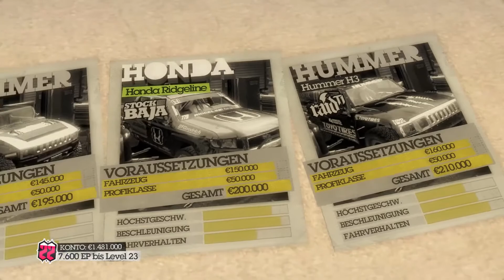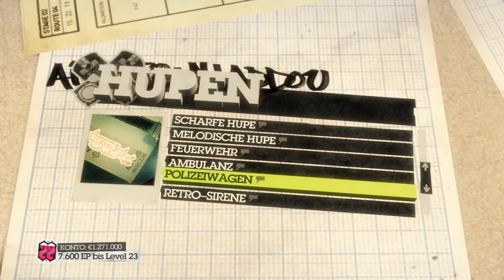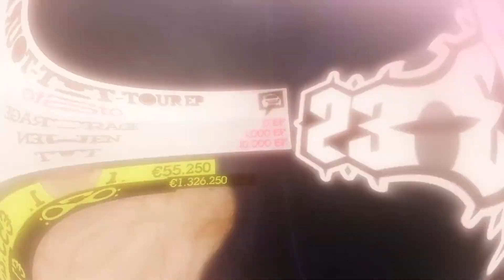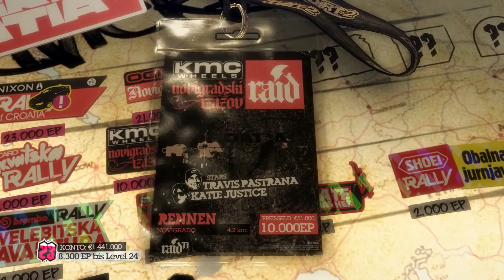Dirt 2 (PC) 60fps - Gameplay #9